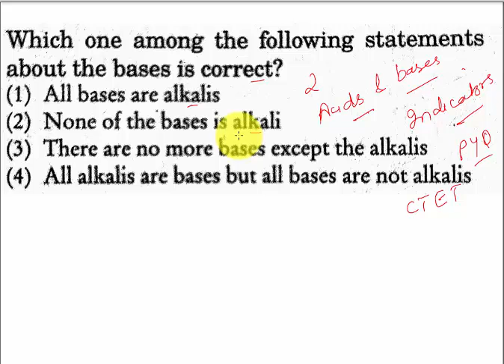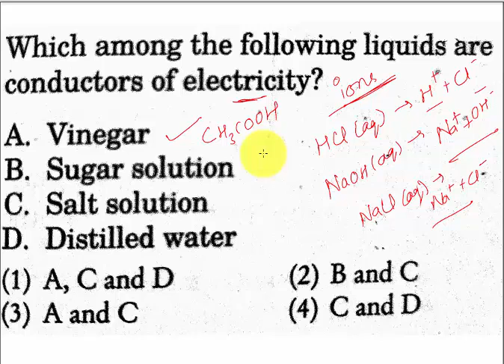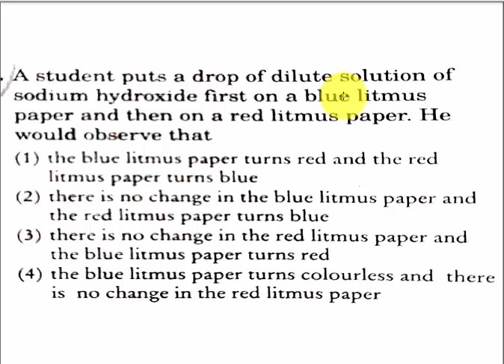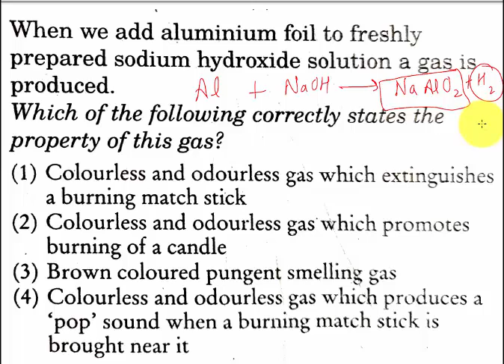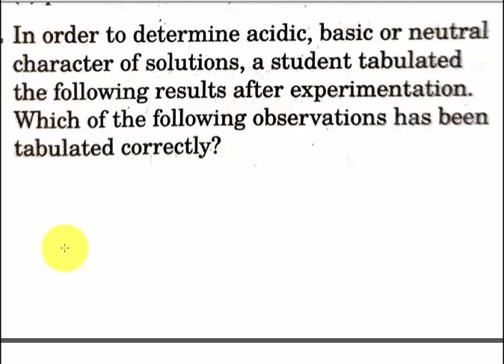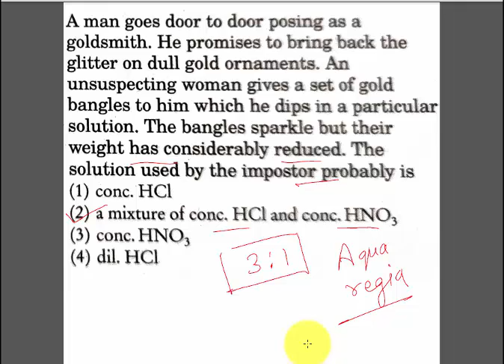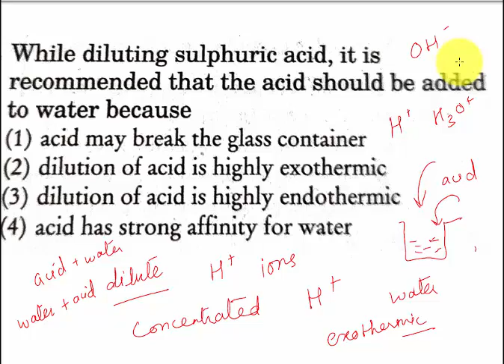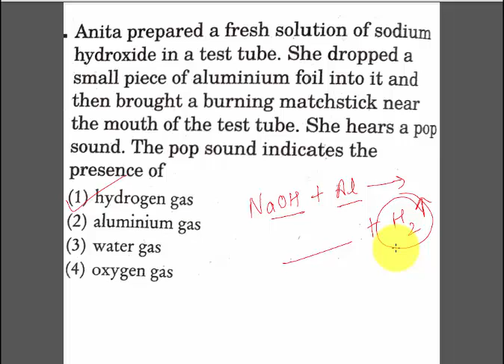CTET Science PYQS | MCQS on acids and bases | CTET PAPER 2 SCIENCE | CTET 2022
In this Video Megha mam will discuss CTET PYQS of Acids and Bases. Concepts like electrical conductivity of acids and bases, dilution, alkalis are also discussed in the video. If you are preparing CTET/UTET/UPTET etc this video is for you

Pentab link

App link